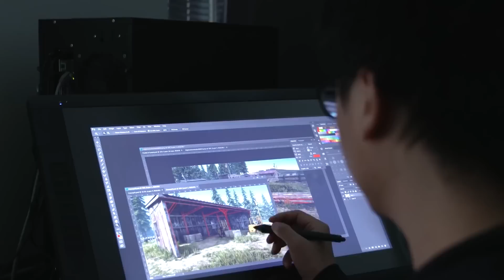Il PREZZO dei giochi ci ha cambiato!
Dopo l'aumento di prezzo dei videogiochi, sono cambiate le abitudini di acquisto dei giocatori. Francesco Serino ci racconta in che modo.